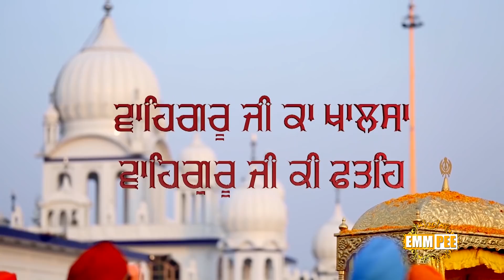Sehaj Path Ang 1266 To 1276 | Bhai Surinder Singh Parmeshar Dwar | Emm Pee